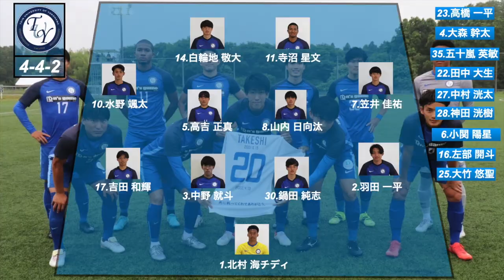関東大学サッカー1部リーグ 第10節 桐蔭横浜大学vs早稲田大学 ハイライト